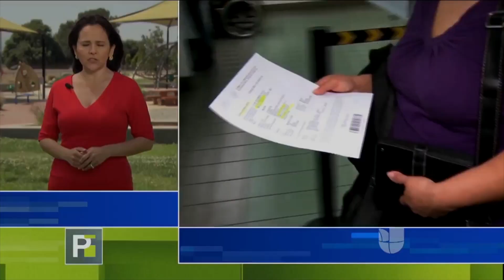Como aplicar para una visa de trabajo H-2B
La abogado explica los requisitos para obtener la visa H-2B y como funciona esta visa.